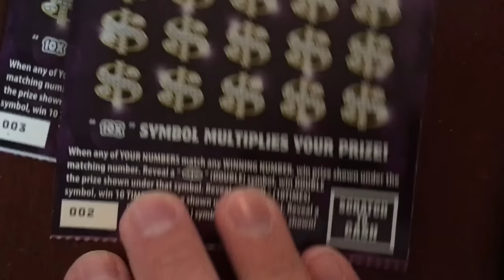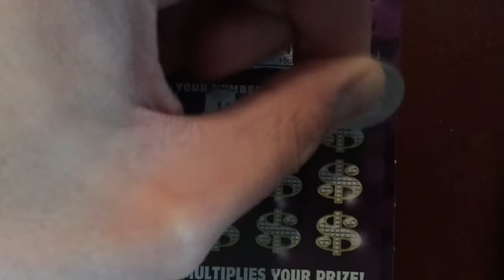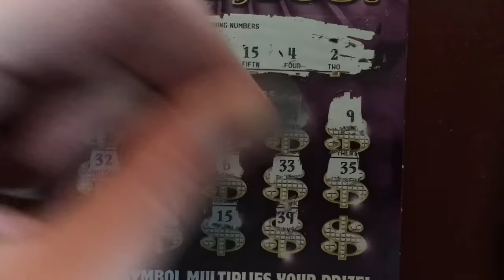$10 Tuesday - Diamonds & Gold - PA Lottery Scratchers